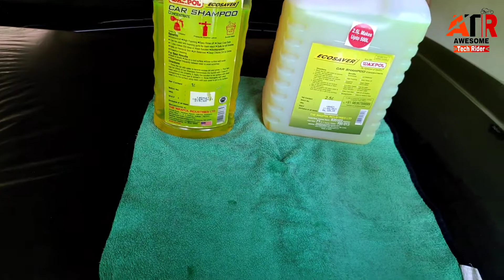Best car wash shampoo in India | Waxpol ecosaver car shampoo review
in this video I have shown best car wash shampoo in India in low budget, waxpol ecosaver car shampoo. it is not the best shampoo but it is the best in its price segment. for most improvement in car maintenance you can use 3M car shampoo. you can use this car shampoo as a foam car wash.

⚡Buy Links for better car maintenance
👉2.5 liter shampoo
👉waxpol all-purpose
👉 Heavy-duty shampoo
👉3M car shampoo
👉High water pressure machine

🟠BIKE / CAR WASHER I PERSONALLY USING***
🔋Battey charger for BIKE
🟠ALL-SEASON RIDING JACKET I AM USING
🟠BEST AND DURABLE FOG LIGHT I AM USING